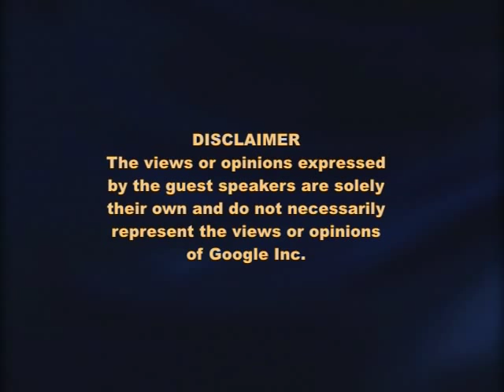Higher Education in the Middle East and the Next Generation of Arab Leaders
ABSTRACT

Higher education is changing rapidly in the Middle East with the establishment of new U.S. campuses in the Gulf Emirates and the new King Abdullah University of Science and Technology in Saudi Arabia. And at a time when Arab opinion of U.S. policies has never been lower, the demand for U.S.-style, English-language higher education in the Middle East has never been greater. These changes are crucial to the future economic, societal and political development in the region.

Speaker: David D. Arnold, President, The American University
David Arnold became the tenth president of the American University in Cairo in September 2003.

Initiatives launched during his presidency include establishing a graduate school of business and new master's degree programs in biotechnology, computer and architectural engineering, television and digital media, and women's studies; a 50 percent expansion of the university's continuing education programs from 30,000 to 45,000 students; and extending scholarship assistance for needy and deserving students from Egypt and the surrounding region.

Throughout his tenure, he has also focused on overseeing construction of AUC's new campus, a $400 million on 260 acres in New Cairo, which opens in September 2008. He has also chaired the university's comprehensive fundraising campaign, which surpassed its $100 million goal in 2007.

Prior to joining AUC, Arnold was executive vice president of the Institute of International Education, the world's largest and oldest nonprofit educational exchange organization. From 1984 to 1997, he was with the Ford Foundation, initially as the first program officer in the field of governance and later as its representative for India, Nepal and Sri Lanka.

Arnold began his public service career in 1975 in his home state of Michigan as a budget analyst with the Michigan Department of Labor. In 1977 he joined the National Governors Association in Washington, D.C., to manage intergovernmental relations on employment, housing and economic development issues. He later served as executive director of the Coalition of Northeastern Governors, a think tank and policy institute serving the northeast region of the United States.

Arnold received his B.A. from the University of Michigan and M.P.A from Michigan State University